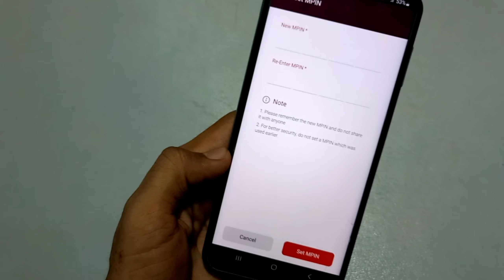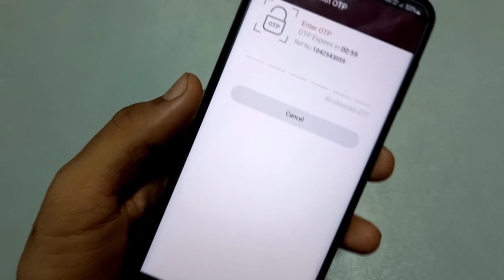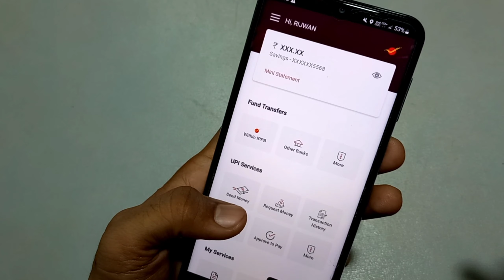New Update IPPB Banking Login 2023 | IPPB Mobile Banking App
ippb mobile banking login kaise kare 2023. ippb mobile banking 2023. ippb mobile banking app me login hone ka Sahi Tarika kya hai

Your Qourie
ppb
ippb app new update
ippb bc new update
ippb login new update